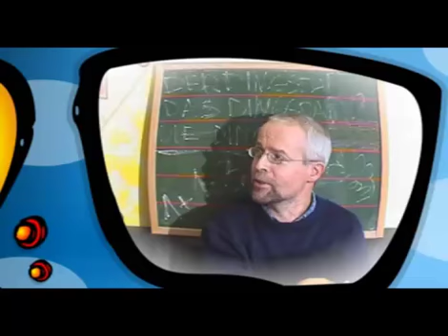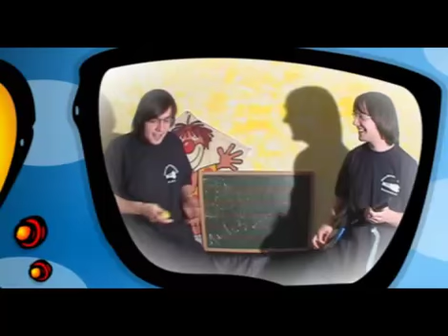KREATIVABEND 07-02 Dingsda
Kreativabend - präsentiert vom Abiturjahrgang 2006 der Hans-Ehrenberg-Schule

Die besten Essenzen der Schulzeit herausfiltern und damit das Publikum zum Lachen und Staunen bringen. − Vorgenommen haben sich das schon viele Jahrgänge der Hans-Ehrenberg-Schule. Doch diesmal war es anders. Die Tradition stand vor dem Aus. Der Abiturjahrgang 2006 hatte nur eine Wahl: Der Kreativabend brauchte frischen Wind. Noch nie wurde so leidenschaftlich und mit so viel Vorbereitungszeit an einen Kreativabend herangegangen wie 2006. Was schließlich nach dutzenden Proben die Bühnenbretter der Aula der HES erklomm, war nicht bloß ein Abend, es war ein Manifest aus Comedy, Tanz, Musik, Artistik und Gesang. Mühevoll aufbereitet und mit fünf Kameras in Szene gesetzt, gebannt auf diese DVD. − Aus Überzeugung, nicht aus Tradition. Menschen, Bilder, Emotionen!